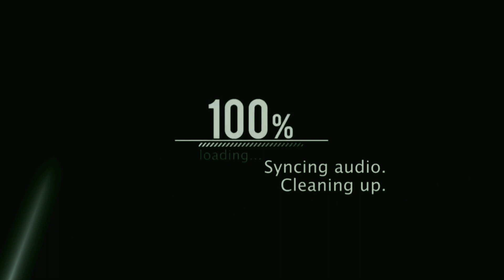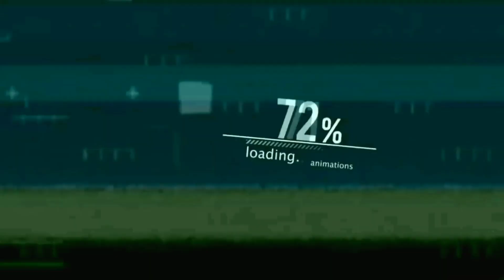SHORT FILM LAT /Audition Gangtok/ Contestant no 3 / Niytan Bhattarai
thvideosikkim

Short film audition Gangtok
Nityan Bhattarai

congratulations you are Selected

Thvideosikkim

more details visit us ... Facebook  ⚡

local talent to northeast Sikkim India